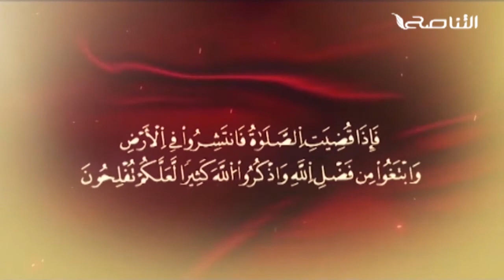المواعظ المنبرية | الشيخ محمد الخوجة | ذكرى الإسراء والمعراج | جامع ميزران - طرابلس | 12 - 03 - 2021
ــــــــــــــــــــــــــــــــــــــــــــــــــــــــــــــــــــــــــ
يمكنكم تحميل تطبيقنا TANASUH TV على الهواتف الذكية:
ــــــــــــــــــــــــــــــــــــــــــــــــــــــــــــــــــــــــــ
التناصح